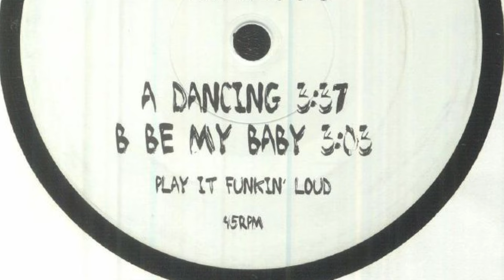Alkalino - Be My Baby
From "Florence Funk 006" -  Florence (FF 006)